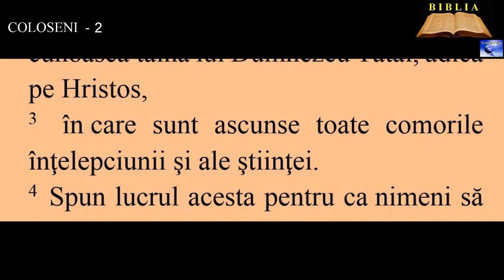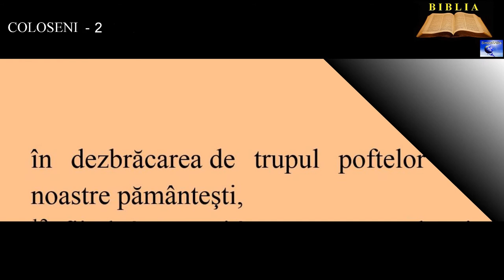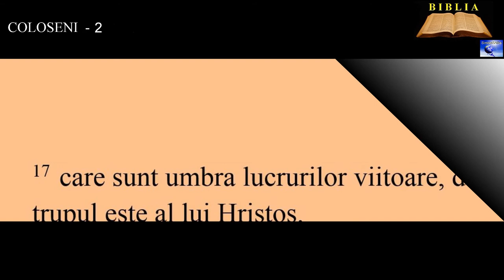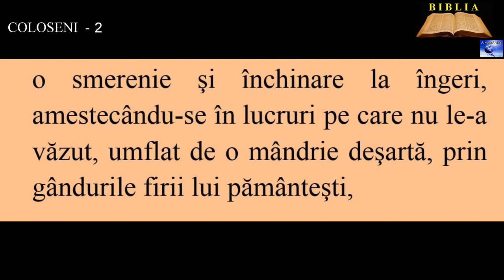COLOSENI 2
8. Luaţi seama ca nimeni să nu vă fure cu filozofia şi cu o amăgire deşartă după datina oamenilor, după învăţăturile începătoare ale lumii, şi nu după Hristos.
9. Căci în El locuieşte trupeşte toată plinătatea Dumnezeirii.